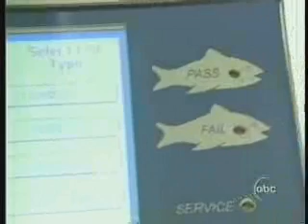Mercury in Fish - Safe Harbor Testing - ABC News Mercury Meter.wmv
Safer alternative when eating seafood.